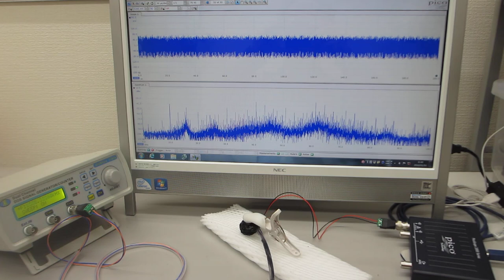超音波プローブのダイナミック特性を評価する伝搬特性テスト（超音波システム研究所）